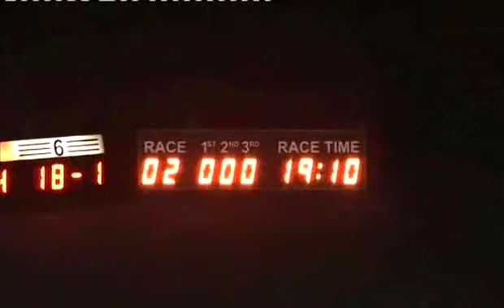Sat 220214 Race 2